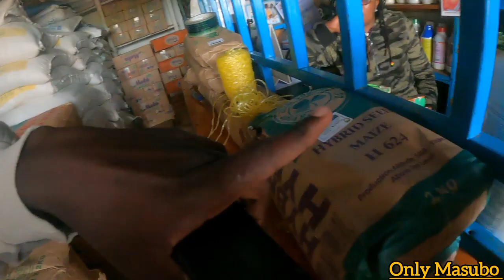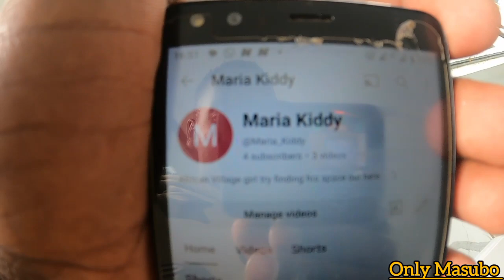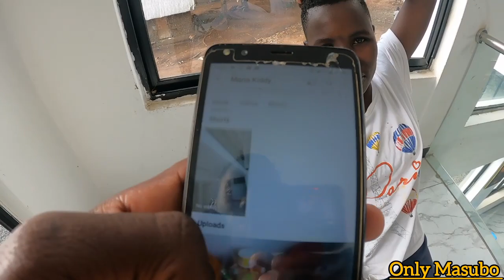WE HAD TO ATTACK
In the heart of an African village, the sun paints the sky in hues of gold as a group of young boys embark on their inaugural fishing expedition. Armed with handmade rods and infectious enthusiasm, their laughter fills the air. They approach the shimmering pond, curiosity sparkling in their eyes. With each tentative cast, the boys discover the art of fishing, their anticipation mirrored in ripples on the water. Amidst nature's symphony, a tapestry of learning, joy, and shared moments unfolds, etching a chapter of newfound experiences in the collective memory of the village.